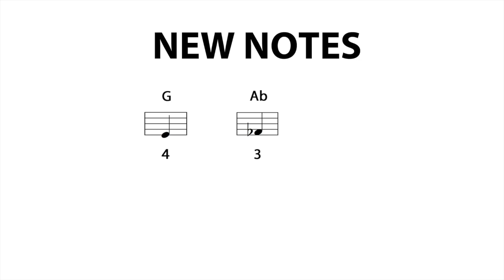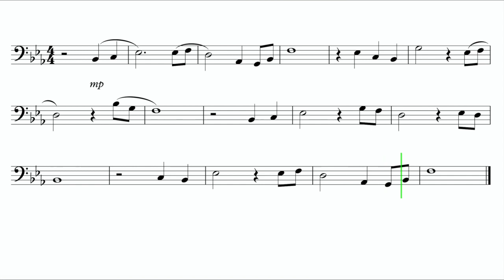Let's Play "Sweden" from Minecraft - Trombone